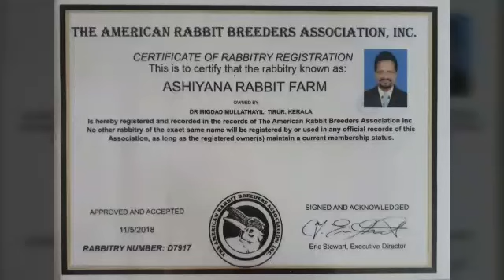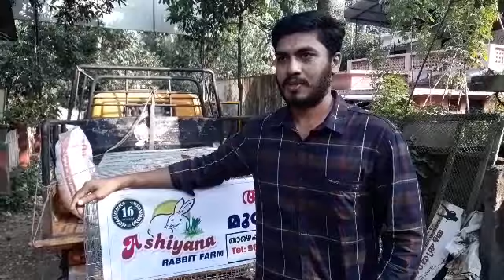Dr.Migdad Ashiyana rabbit farm # 320 Mr.Suhaib (Rabbit Farmer)